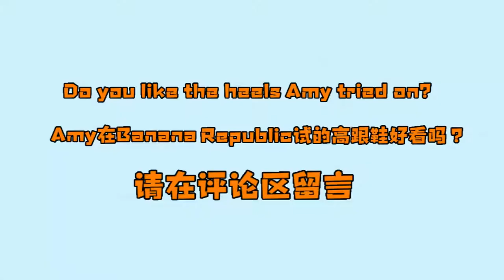Summer Haul | 海淘必买的平价职业装品牌 | Ann Taylor, Express, Banana Republic